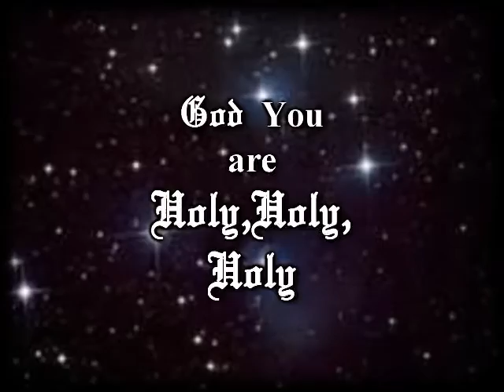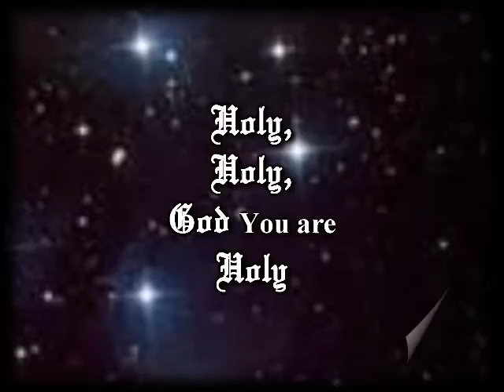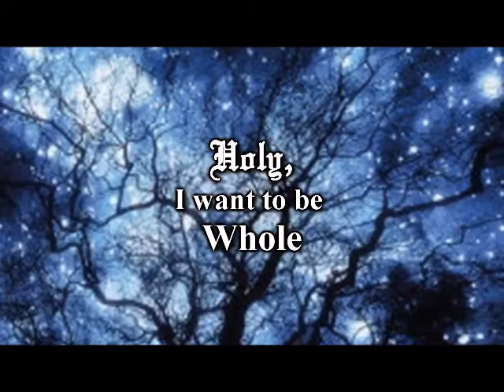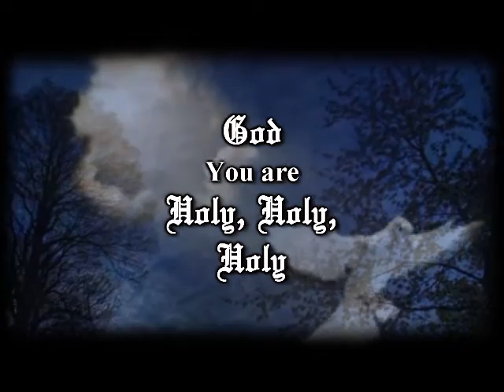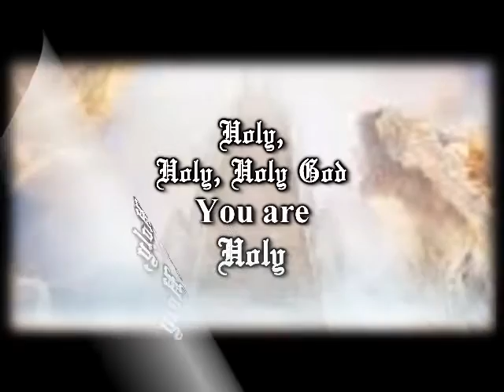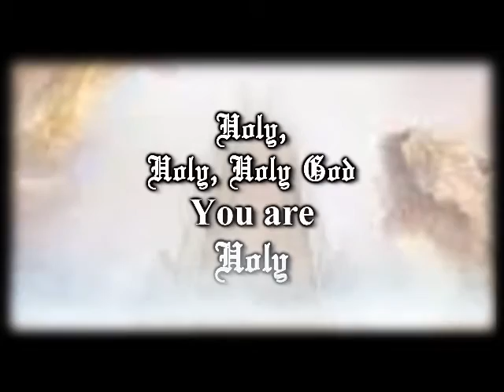Wholly Holy Whole - John Charles Esq -Worship Video Shortened version rev1